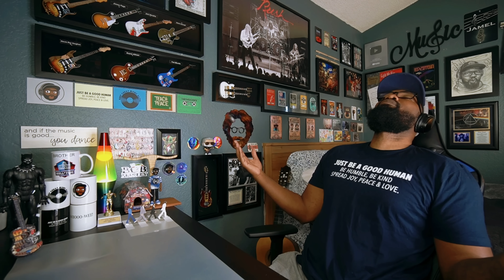Yes - Close To The Edge | REACTION